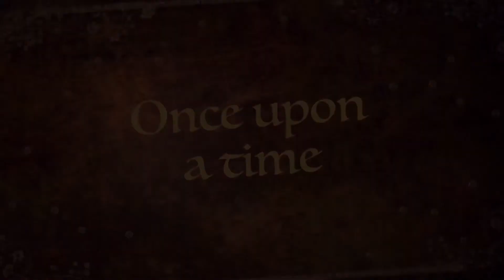Vlog 01 Sophia Fairy Tale 🥰🥰🥰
Trailer  Sophia fairy tale Dream Come true . Celebrating her Lockdown Birthday  🎁 😍😇🤗